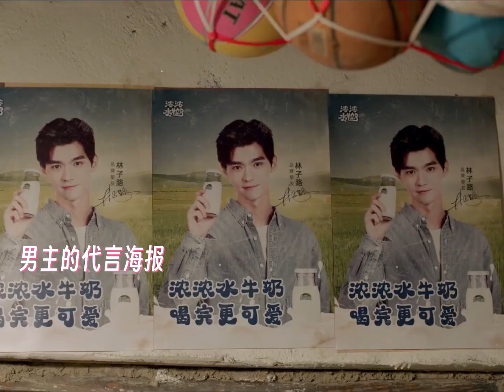欢喜冤家互相治愈，心里暖暖的《同学，你什么时候从我家搬走？》丨季美含 张家硕 徐滨 My Annoying Roommate【捷成华视偶像剧场】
《同学，你什么时候从我家搬走？》
导演：司承
主演：季美含 / 张家硕 / 徐滨 / 卢鑫 / 邵羽柒 / 那聖岩 / 李丞汐
集数：12

剧情简介：
高二下学期，处在浮瓜村食物链顶端的苏翘同学迎来了新同桌林子路，来者不善，这个男生简直是天降扫把星。他害苏翘跌进泥坑在学校被罚,更离谱的是要借住苏翘家，抢了她的卧室。苏翘心心念念都是“同学，你什么时候从我家搬走？”。 之前是个小艺人的林子路不仅没搬走，还很快跟同班的关今今、房梁、王年宇成为好朋友，酷帅男孩逐渐被同化为显眼包。他们一起干农活、一起经营小卖部、一起赶海、一起学习、一起在老屋冒险中享受着来自彼此的治愈。房梁多年来的不懈告白得到了关今今的回应，而林子路在临走前和苏翘互相告白，至于王年宇，他心里只有养猪。 高三来临，每个人都有了更清晰的目标。他们约定在大学再见……